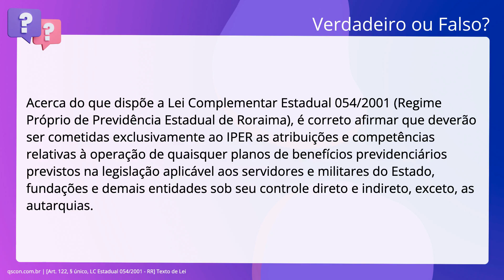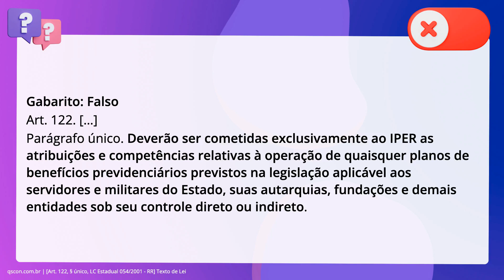QScon Direito: [Art. 122, § único, LC Estadual 054/2001 - RR] Texto de Lei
Art. 122, § único, LC Estadual 054/2001 | RR | Texto de Lei

Acerca do que dispõe a Lei Complementar Estadual 054/2001 (Regime Próprio de. Previdência Estadual de Roraima), é correto afirmar que deverão ser cometidas. exclusivamente ao IPER as atribuições e competências relativas à operação de. quaisquer planos de benefícios previdenciários previstos na legislação aplicável. aos servidores e militares do Estado, fundações e demais entidades sob seu. controle direto e indireto, exceto, as autarquias.

Gabarito: Falso